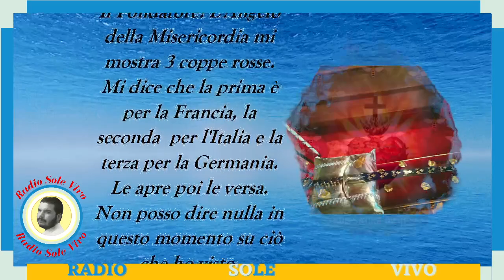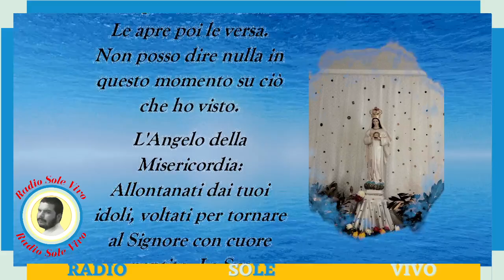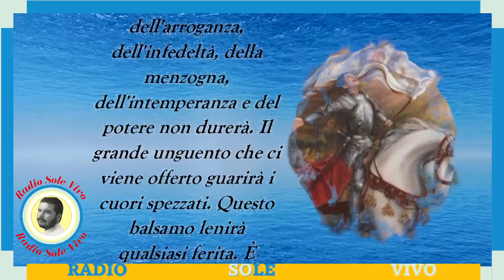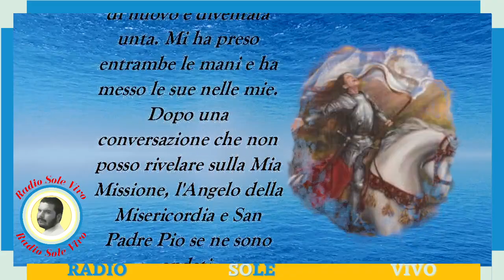Presto dovrete fare una scelta. Questo vi aiuterà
Messaggio dell'Angelo della Misericordia dato al Fondatore dell'Ordine Romano di Maria Regina di Francia 21/12/2021

per contatti con L'ordine Romano